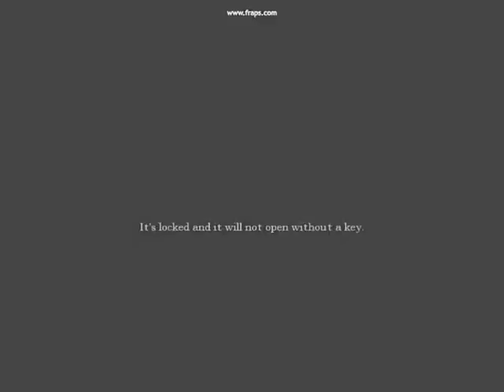Amnesia Get Out Alive Ep2(By BigBro-Mpilias)